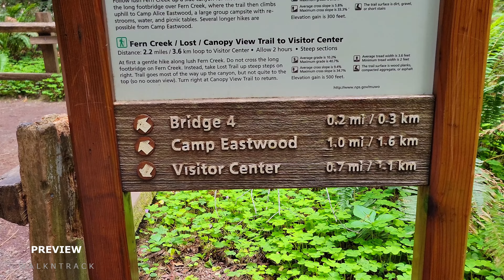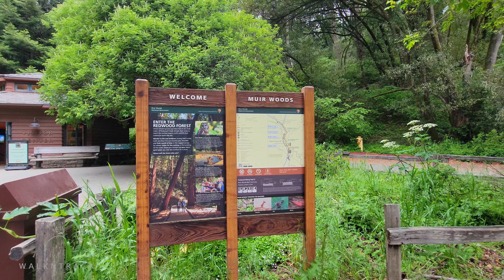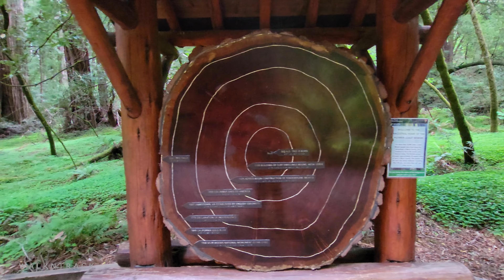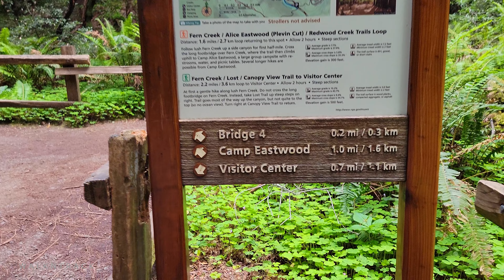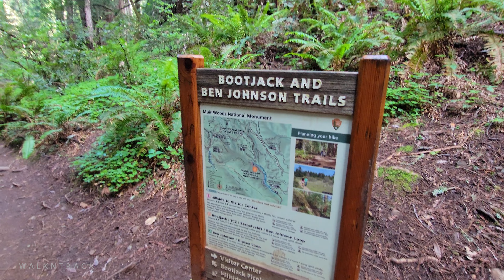Muir Woods: A Journey into Redwood Forests" Relaxing Walking Tour [4K]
Welcome to Muir Woods, A Redwood Forest is located north of San Francisco, Bay Area California.
Embark on a tranquil journey through Muir Woods, a breathtaking redwood forest nestled just outside San Francisco. Immerse yourself in the serene ambience, surrounded by ancient trees that have stood the test of time. Discover the magic of Muir Woods as you wander along peaceful trails, letting the soothing sounds of nature lull your senses. Unwind, rejuvenate, and find solace in the embrace of this natural sanctuary. Indulge in the beauty of Muir Woods and experience the ultimate escape from the chaos of everyday life.

Location: 1 Muir Woods Rd, Mill Valley, Bay Area, California.
I create immersive videos in 4K 60FPS that cover different cites, architecture, hikes, and nature views all over the world. You can enjoy these videos from the comfort of your own home or you can hope on a treadmill and join me as I walk and explore.